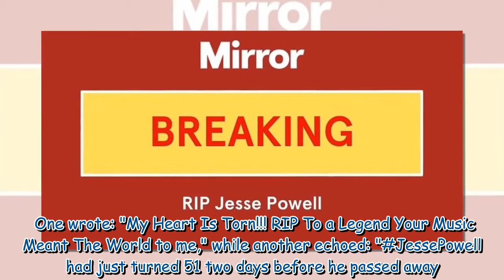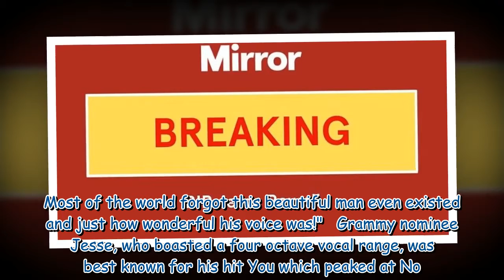Jesse Powell dead: R&B singer dies at 51 at his LA home as devastated family pay tribute